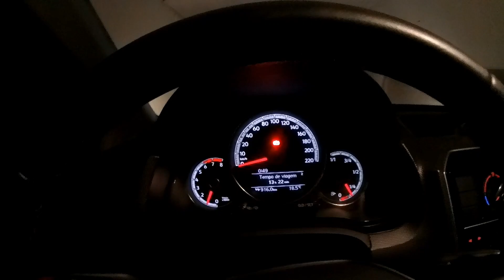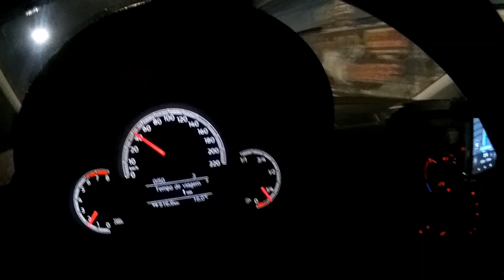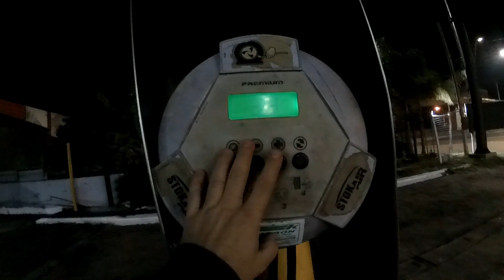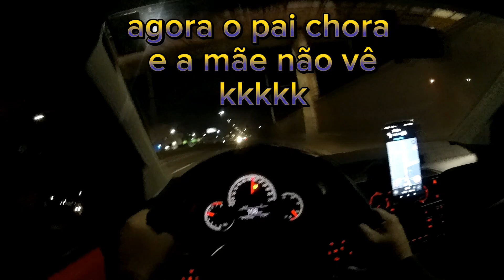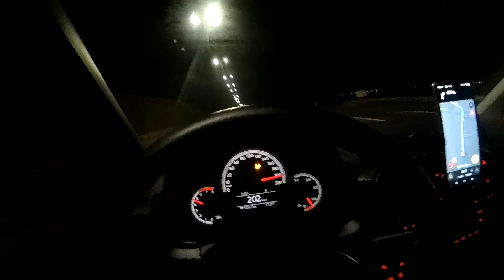ACELERANDO E CONHECENDO O STG 2 DA TOP CAR AUTOMECÂNICA